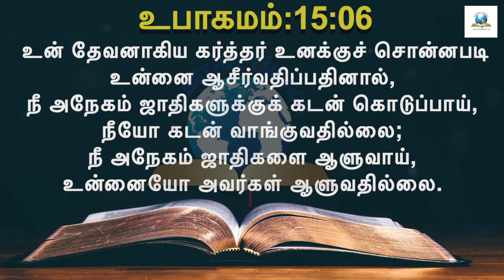இன்றைய வசனம் [30/07/2021] - Today Bible Verse - Tamil Bible Verse